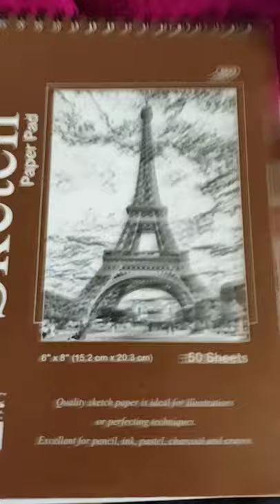January 7, 2022